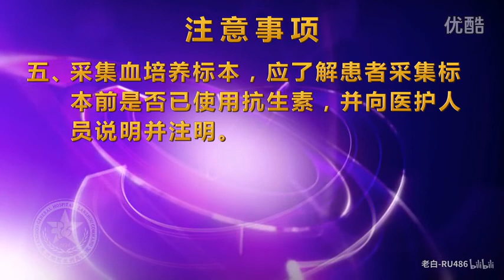护理操作 静脉采血